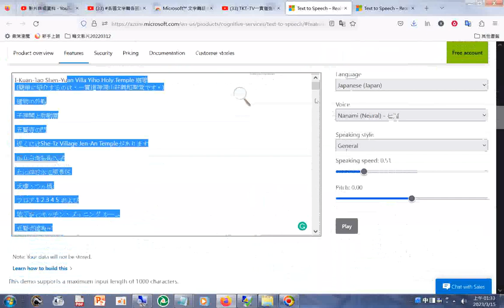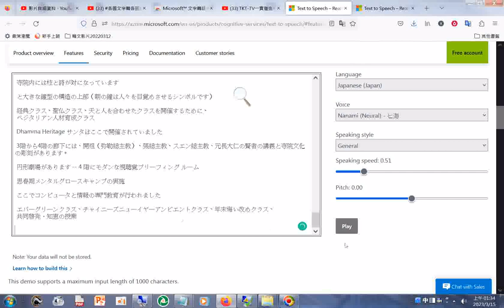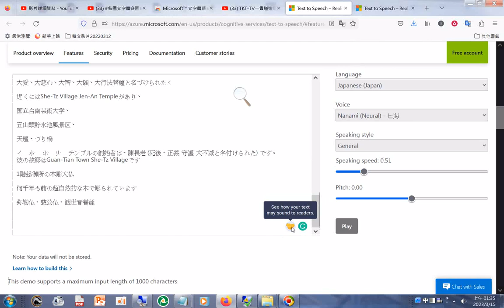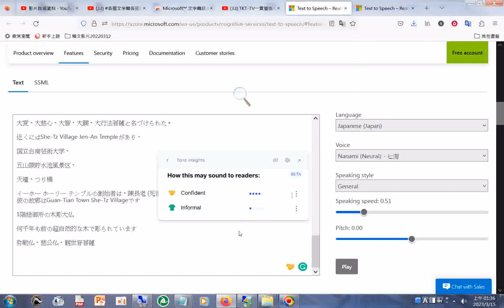20230314b#朗讀文字#日文朗讀#Text to Speech – Realistic AI Voice Generator Microsoft Azure.htm